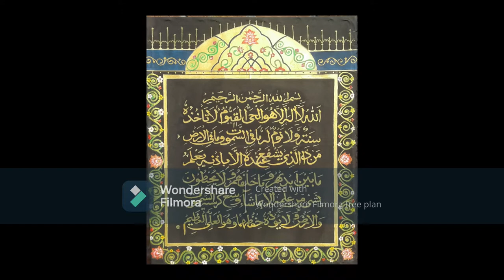How to display your art , Islamic Calligraphy, Arabic Calligraphy paintings., .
Islamic Calligraphy paintings, flower paintings, landscape paintings, city scape paintings, arabic paintings, abstract art, for sale paintings, Amir Art Gallery